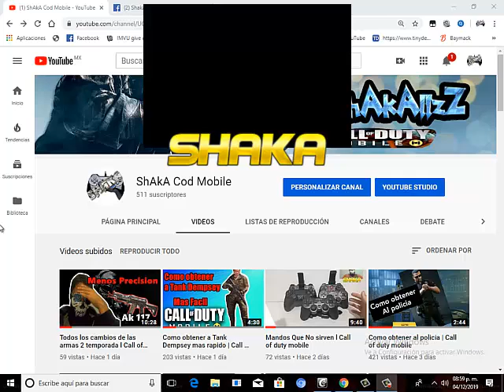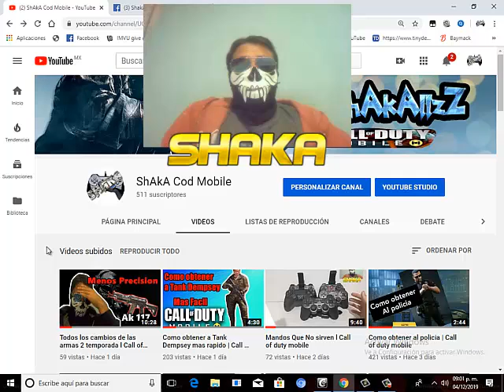Gracias Totales :)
Gracias a todos por estar en mi canal les deseo lo mejor y seguimos con este canal hasta donde se pueda gracias totales :)